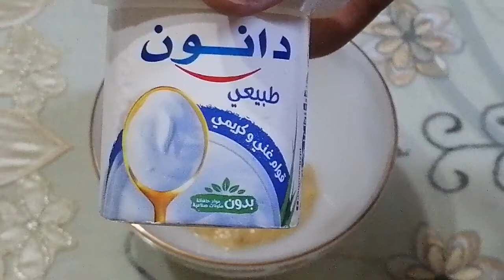ودعي التجاعيد واحصلي على بشره صافيه ناعمه ومشدوده خاليه من التجاعيد رطبه ونضاره ومشرقه مع ماسك الموز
ماسك الموز والزبادي والأرز لترطيب وتنعيم البشره ومحاربه التجاعيد وعلامات التقدم في العمر
@عيشي حياتك مع شيماء